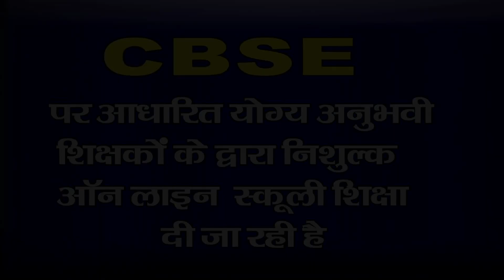विंढमगंज में सी एस सी और फीनों बैंकबीसी प्वाइंट का उद्घाटन किया गया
रिपोर्टर इस लिंक
पर क्लीक करके आप boya का माइक खरीद सकते हैं
यह माइक मोबाइल में बहुत बढ़िया से काम करता है